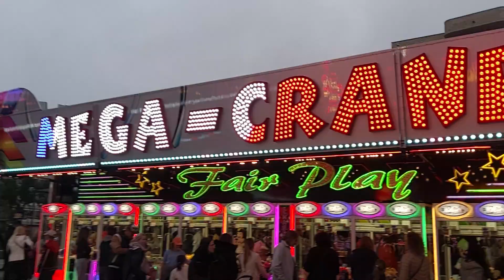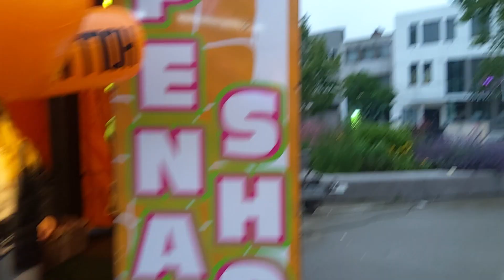Kermis Heerlen Za 01-06-2024 Rondgang 2 Plein Theater Heerlen Frank's Music Studio 01-06-2024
Kermis Heerlen Za 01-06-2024 Rondgang 2 Plein Theater Heerlen Frank's Music Studio 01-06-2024 @franksmusicstudio